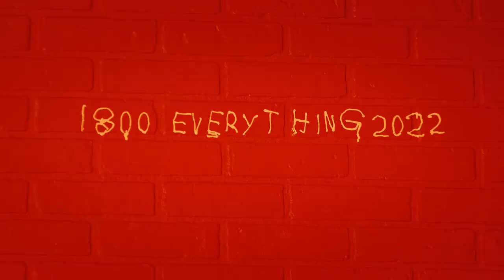J Balvin at the Men’s Fall-Winter 2022 Show | LOUIS VUITTON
Men’s Fall-Winter 2022 Show. Accompany J Balvin as he prepares for the Louis Vuitton Men's Fall-Winter 2022 Show in Paris and offers insights into his fashion week experience.

"Every one of Virgil's shows is like art, it's like poetry." - J Balvin